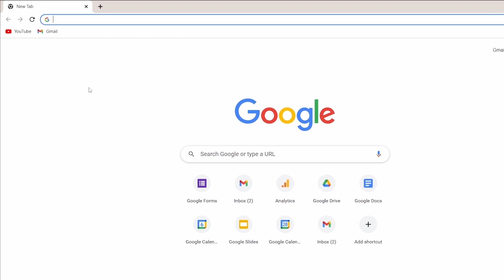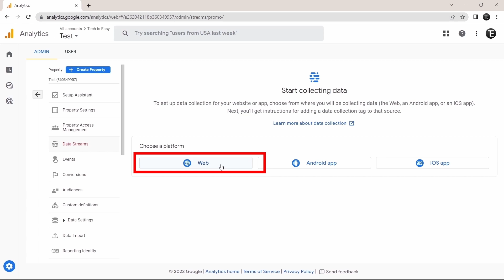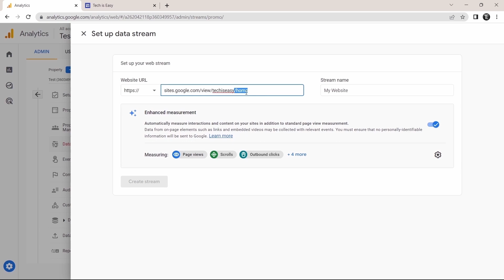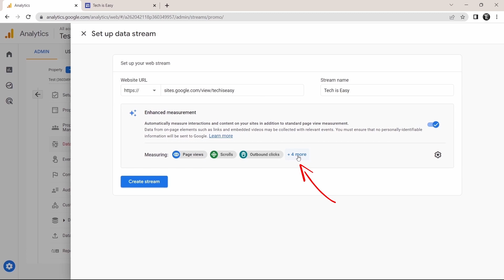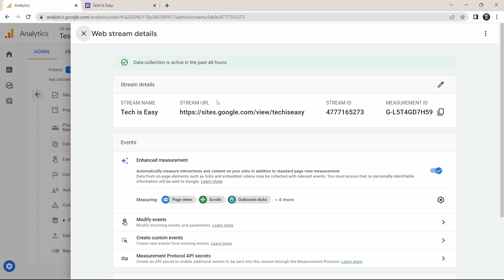How To Add Google Analytics To Google Sites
This video shows you How To Add Google Analytics To Google Sites

First, you need to create a Google Analytics account if you haven't already. Go to the Google Analytics website and sign up for an account. Once you have created an account, you will need to create a new property for your Google Sites website. You can do this by clicking on the "Admin" button in the bottom left corner of the page, selecting "Create Property," and following the prompts.

Next, you will need to copy the tracking code provided by Google Analytics. Go to the "Tracking Info" section of your property and select "Tracking Code." Copy the code that is provided.

Now, go to your Google Sites website and select "Settings" from the three-dot menu in the top right corner of the page. Under "General," you will find a section for "Analytics." Paste the tracking code you copied from Google Analytics into the "Analytics tracking ID" field.

Click "Save" to save your changes. Congratulations, you have successfully added analytics to your Google Sites website! You can now track the performance of your website and gain insights into your audience's behavior.
Timestamps:
00:00 - Introduction
00:18 - Create Analytics Account
01:45 - Set Up Data Stream
04:00 - Check if Working